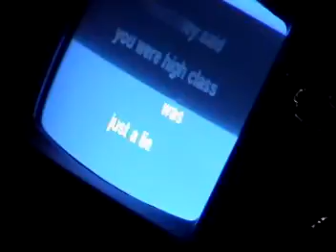Eric Church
Livin Part Of Life